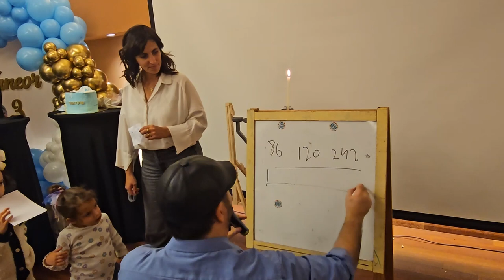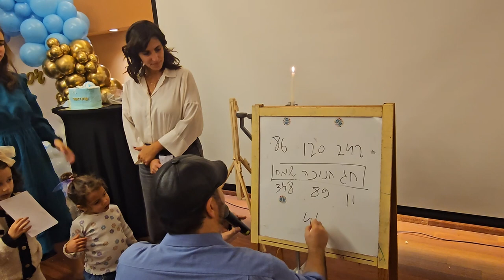מופע חנוכה בבוקרשט - מנטליסט אמן חושים אושרי כהן 0524315761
אמן החושים אושרי כהן מפתיע במופע מרתק לחג החנוכה
מופע מהפנט, מצחיק, עם התאמה אישית והפעלת קהל
מתאים לקהל מבוגר, למשפחות וגם לילדים
שילוב של קטעי מנטליזם, טלפטיה מרחוק, קטעי קסמים, מצחיק ומבדר
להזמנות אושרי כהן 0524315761